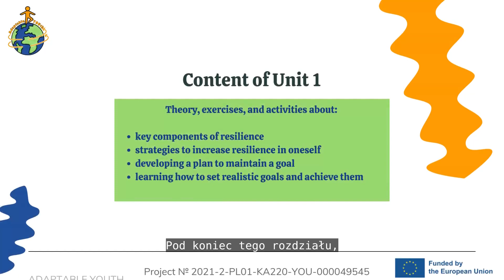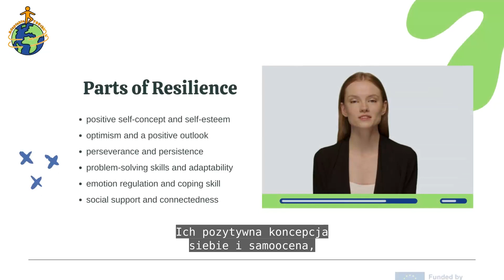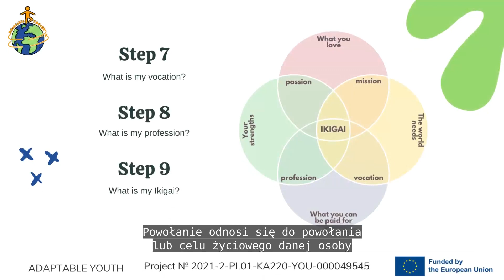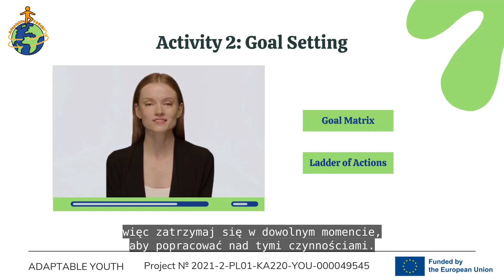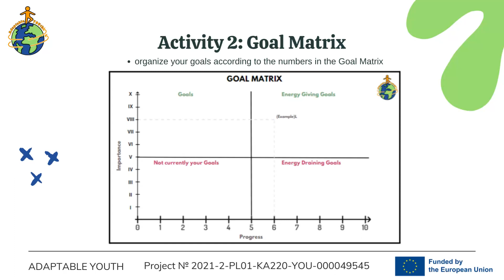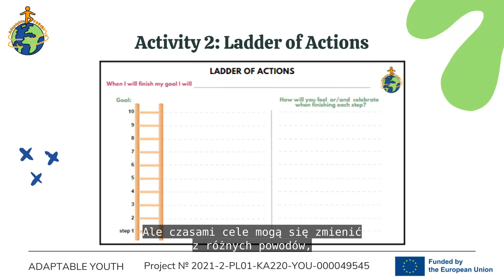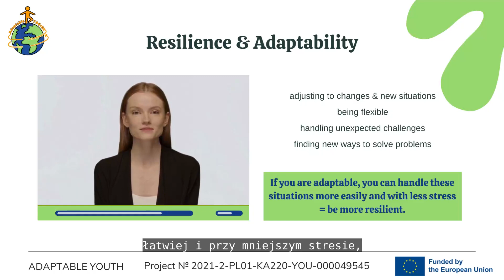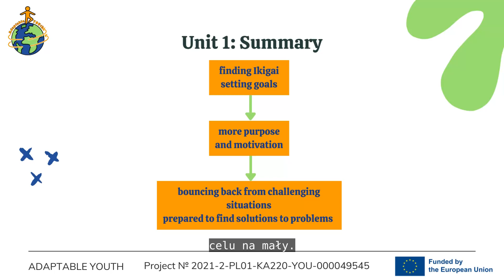Adaptable YOUth Moduł 4 cz. 1 [napisy PL] - Adaptable YOUth Module 4 Unit 1 PL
[PL]
Cz.1 - Wzmacnianie Odporności
Przegląd: Jednostka ta zagłębia się w tematykę odporności, opisanej jako supermoc, która umożliwia jednostkom pozostanie silnym w trudnych czasach. Skupia się na identyfikacji składników odporności i opracowywaniu strategii zwiększających osobistą odporność.

Cele:

Zidentyfikować kluczowe składniki odporności.
Opracować strategie zwiększania osobistej odporności.
Stworzyć plan utrzymania celów, ustalić realistyczne obiektywy i podjąć działania w celu ich osiągnięcia.
Zaangażować się w ćwiczenia mające na celu wzmocnienie odporności.
Kluczowe Koncepcje:

Odporność: Zdolność do adaptacji i powrotu do zdrowia po przeciwnościach losu, posiadanie wewnętrznej siły do pokonywania przeszkód bez utraty nadziei.
Składniki Odporności: Obejmują pozytywne poczucie własnej wartości, optymizm, wytrwałość, umiejętności rozwiązywania problemów, adaptowalność, regulację emocji i wsparcie społeczne.
Budowanie Odporności: Aktywności i strategie mające na celu zwiększenie odporności, takie jak odkrywanie własnego "Ikigai", ustalanie celów i planowanie działań mających na celu ich realizację.
Ćwiczenia:

Odkrywanie Twojego Ikigai: Japońskie pojęcie skupiające się na odkrywaniu celu, który łączy to, co kochasz, w czym jesteś dobry, czego potrzebuje świat i za co możesz być opłacany.
Macierz Celów i Drabina Działań: Narzędzia do strukturyzacji celów, ich priorytetyzacji i planowania kroków działania w kierunku ich realizacji, zwiększające adaptowalność i odporność.

[EN]
Unit Two: Enhancing Resilience
Overview: This unit delves into resilience, described as a superpower that enables individuals to remain strong in challenging times. It focuses on identifying resilience components and developing strategies to increase personal resilience.

Objectives:
Identify key components of resilience.
Develop strategies to increase personal resilience.
Create a plan to maintain goals, set realistic objectives, and take action to achieve them.
Engage in exercises designed to strengthen resilience.

Key Concepts:
Resilience: The capacity to adapt and recover from adversity, possessing an inner strength to overcome obstacles without losing hope.
Components of Resilience: Include positive self-concept, optimism, perseverance, problem-solving skills, adaptability, emotion regulation, and social support.
Building Resilience: Activities and strategies to boost resilience, such as finding one's "Ikigai", setting goals, and planning actions to achieve those goals.
Activities:

Finding Your Ikigai: A Japanese concept focusing on discovering a purpose that combines what you love, what you are good at, what the world needs, and what you can be paid for.
Goal Matrix and Ladder of Actions: Tools to structure goals, prioritize them, and plan actionable steps towards achieving them, enhancing adaptability and resilience.